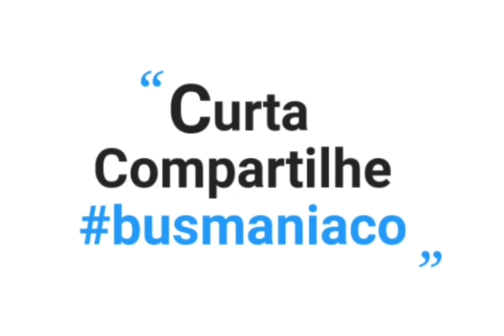Estacionamento Terminal Antônio Bezerra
Um vídeo curtinho de alguns ônibus saindo e entrando no estacionamento do terminal do Antônio Bezerra em Fortaleza Ceará